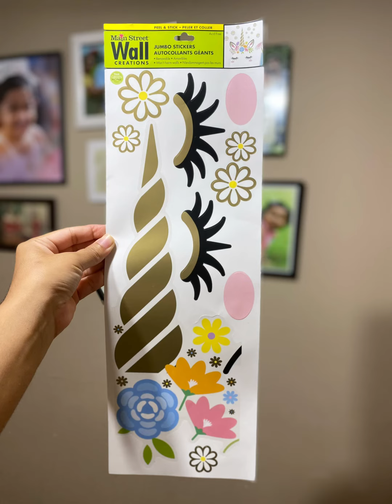Unicorn Theme Birthday Decor |Best in Low Cost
Items used
Card stock papers- paper flowers
Unicorn wall decor stickers-Dollar tree
Striped wall-crepe paper roll-Dollar tree